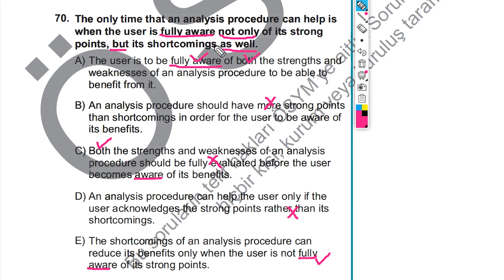YÖK-DİL, YDS, YDT - İngilizce Sınavlarda Başarı İçin Bilmeniz Gerekenler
YÖK-DİL, YDS, YDT -2021 Yılı sınav takvimi ÖSYM tarafından açıklandı ve pek çok insan İngilizce sınavlar için hazırlanmaya başladı. 2020 yılında, pandemi nedeniyle ertelenen YDS ve YÖKDİL, bu yıl iki kez uygulanacak.
28 Mart YÖKDİL/1 Sınavı
18 Nisan YDS/1 Sınavı
27 Haziran YDT sınavı
Biz de bu sınavlara hazırlanırken dikkat etmeniz gerekenleri paylaştık.
Özellikle sınava az kaldığı dönemde, sınav netlerinizin nasıl yükseltebileceğiniz noktasında öneriler paylaştık. Faydalı olması dileğiyle...